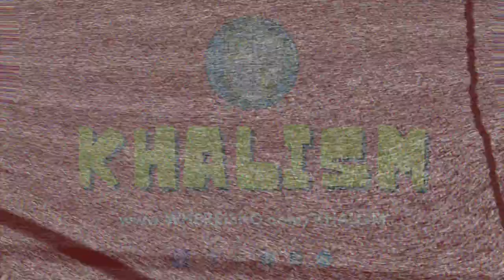Vacuuming with Insta360 One X2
Testing out how the Insta360 One X2 records in a variety of light conditions whilst vacuuming on a saturday morning. No enhancements were made to the footage that was shot, sound was lowered so music can sit on top.

Insta360 ONE X2 360 Action Camera PRO Kit